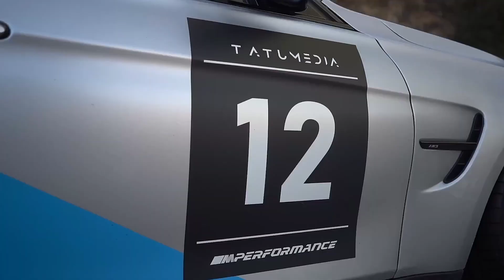MELIX & Orkenoff — Black Side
95,0 BPM